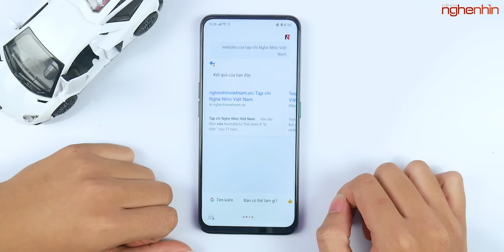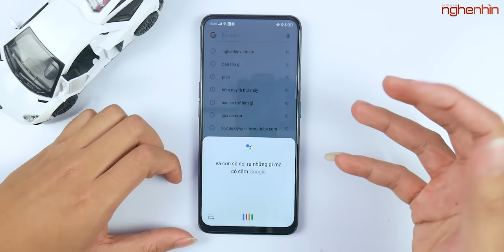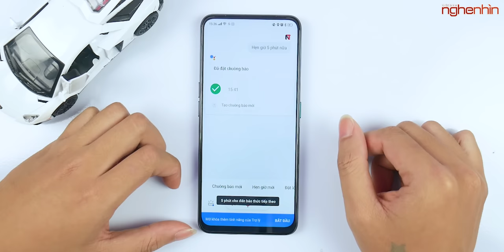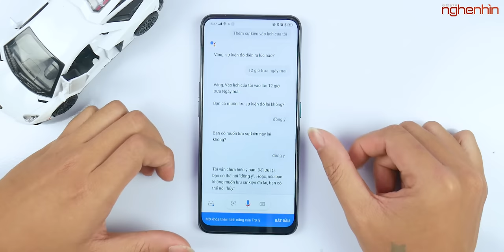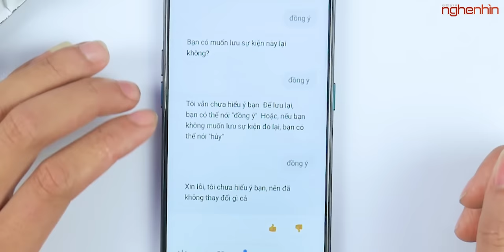Google Assistant Tiếng Việt có gì mà hot vậy? Hướng dẫn kích hoạt Google Assistant Tiếng Việt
Sáng hôm nay thì Google Assistant Tiếng Việt beta đã hỗ trợ tất cả tài khoản người dùng ở Việt Nam, vậy trợ lý ảo đến từ Google này có gì đặc biệt thì hãy cùng Nghenhinvietnam trải nghiệm nhé!